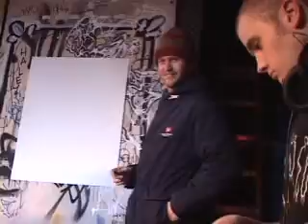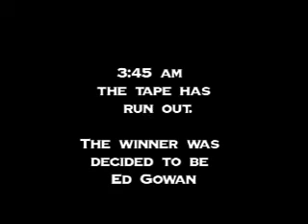Artbattles-Bowery poetry Club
January 20th 1:00 Am